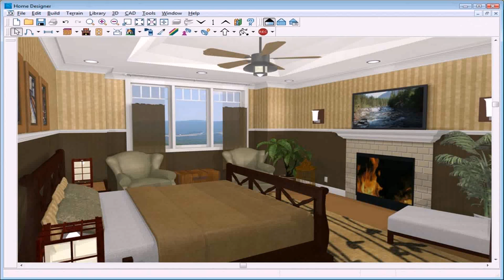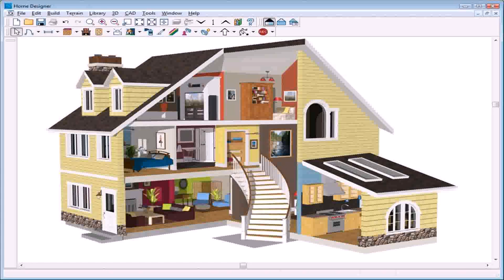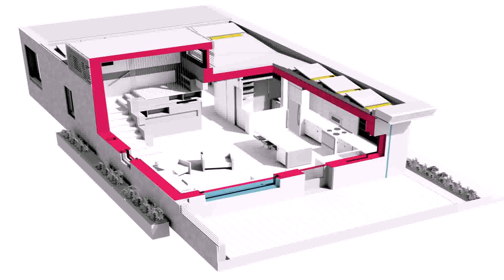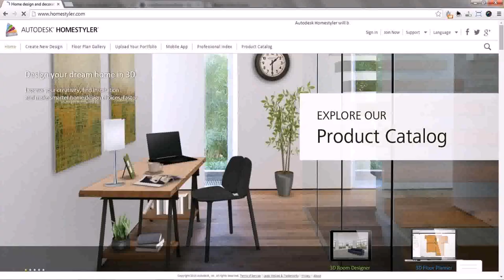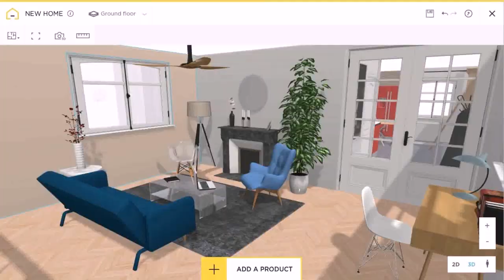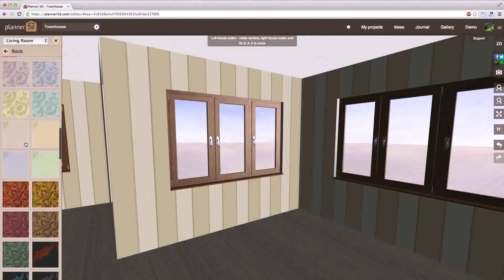Home Interior Design Simulation Software - DaddyGif.com (see description)